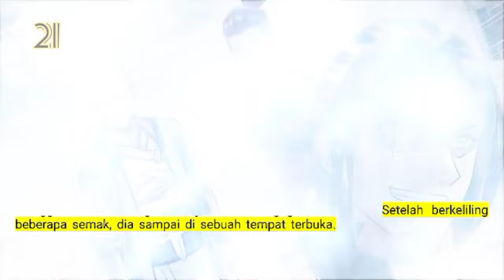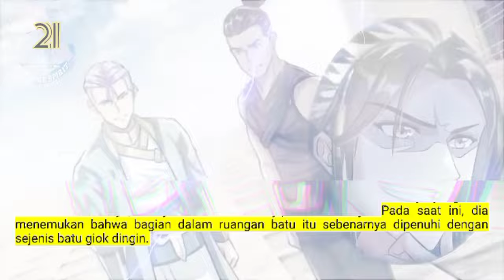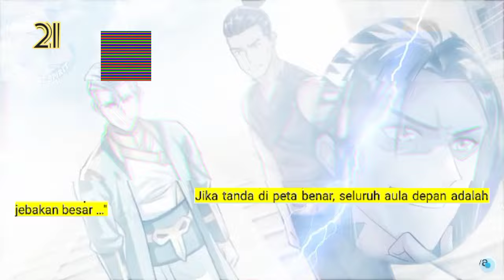Peleburan Semangat Tertinggi season 21